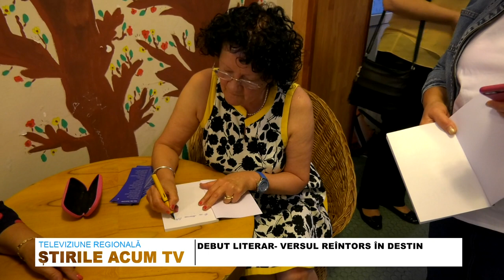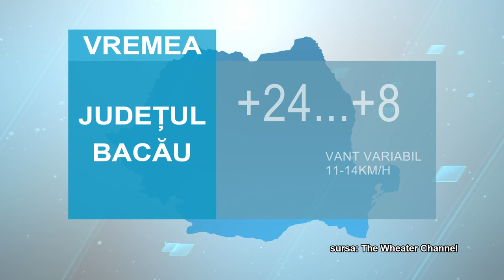STIRILE ACUM TV | 03-04.10.2023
Ziua internationala a persoanelor varstnice
Debut literar- Versul reintors in destin
Simpozion la Biblioteca Cosanzeana – Despre iubire